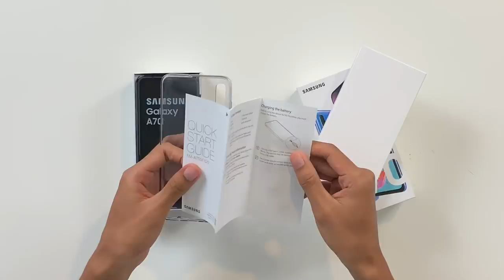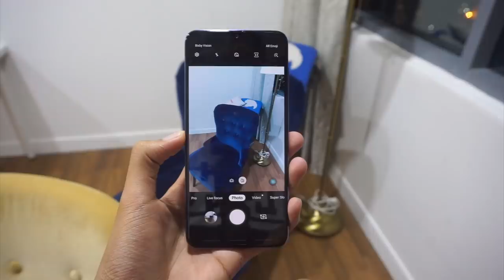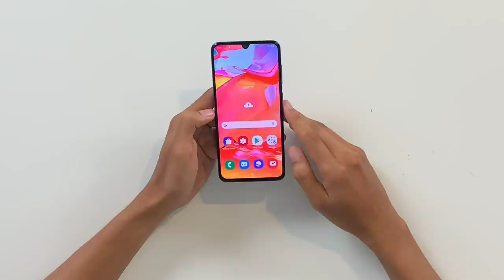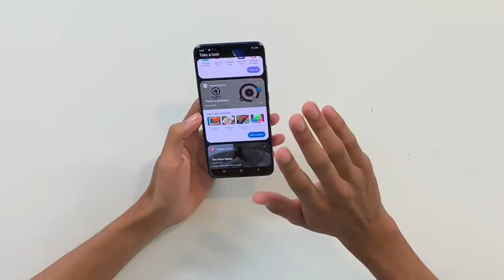Telefon Samsung Berharga RM1999 Dengan Bateri 4500mAh (Nyah-Kotak)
Samsung Galaxy A70 merupakan salah satu telefon pintar terbaru Samsung dibawah siri Galaxy A. Ia telah mula dijual di Malaysia baru-baru ini, dan kami berpeluang untuk mencubanya sendiri hari ini. Pada video kali ini, kami nyah-kotak peranti Galaxy A70 ini, dan melihat apakah penawaran menarik yang dibawakan oleh telefon pintar ini.